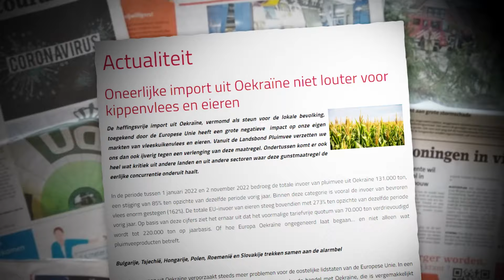Ideologisch gemotiveerde multinationals ondermijnen Nederland, FVD bouwt eigen economische netwerk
Elke dag weer vloeit het geld van Nederlanders naar grote multinationals die ideologisch gezien lijnrecht tegenover hen staan. Omdat er geen ander aanbod is, is er geen ontkomen aan. Precies om deze reden heeft FVD een sociaal-economisch netwerk opgezet. Onze eigen diensten en producten, voor onze eigen mensen.